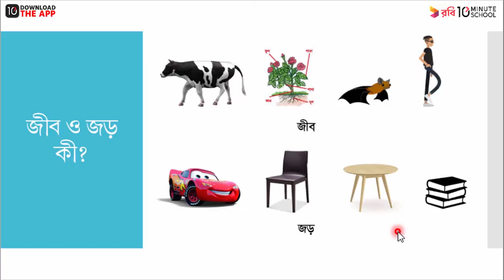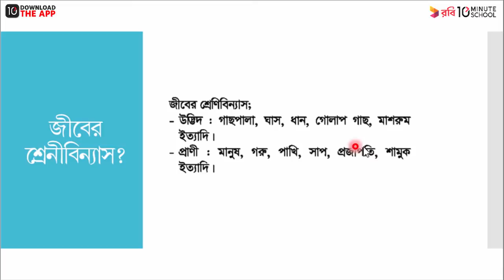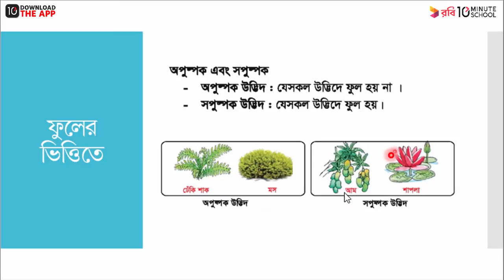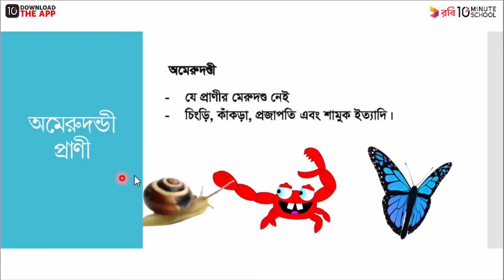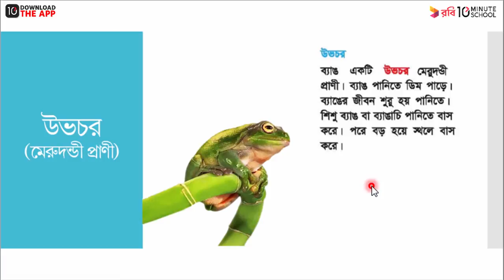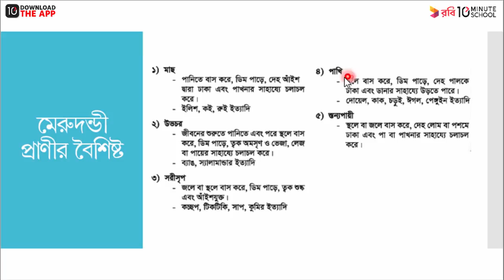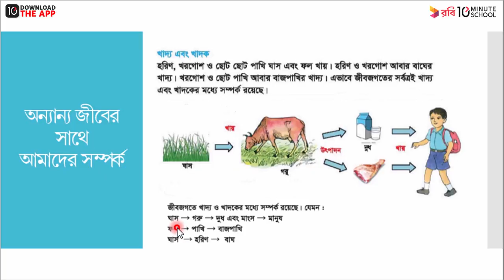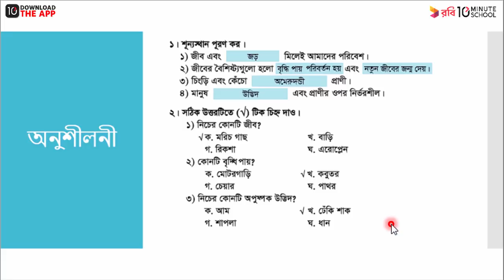অধ্যায় ২ ; জীব ও জড়